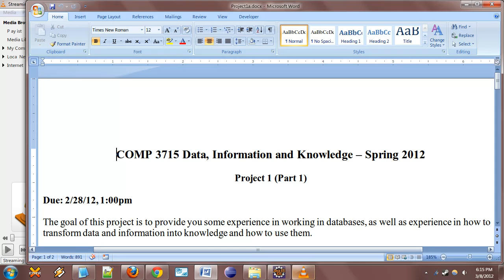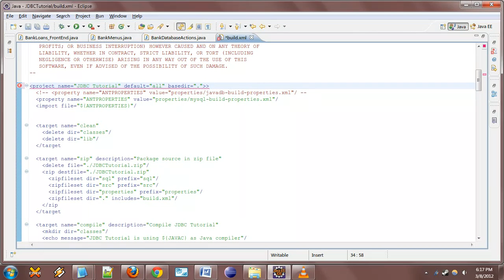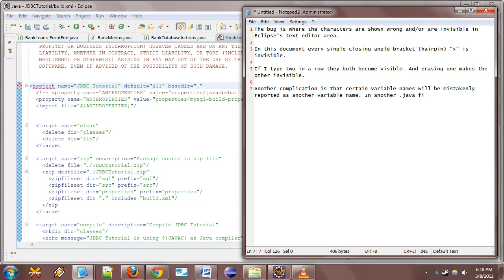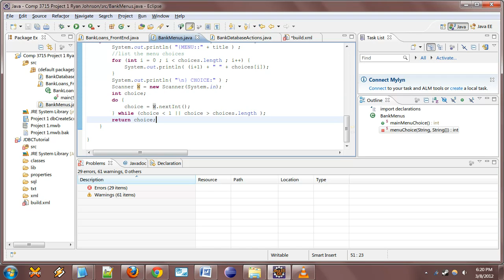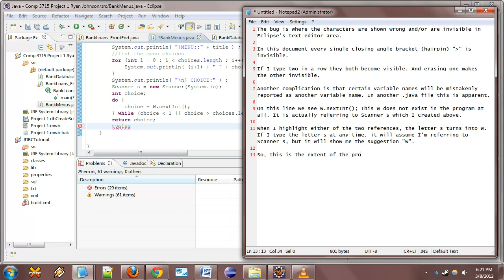Eclipse bugs: invisible angle-brackets and ghost variables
VLC recording 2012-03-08 open source WebM format.
1: In Eclipse, angle-brackets are not visible.  2: Variable names are corrupted and replaced with random garbage.
One might say these are "eclipsed".